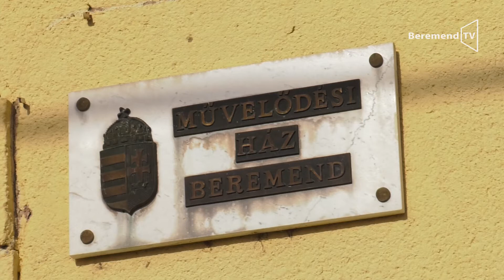A költészet napja Beremenden - Rendhagyó irodalmi gyalogtúra